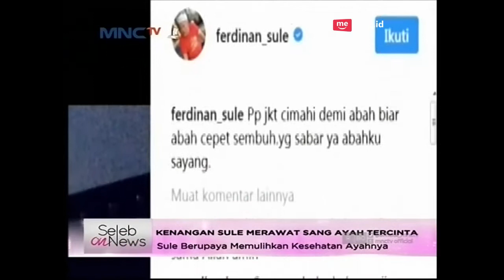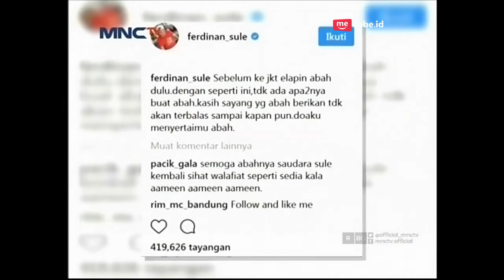Rindu Sule Merawat Ayahnya- Seleb On News (11/10)